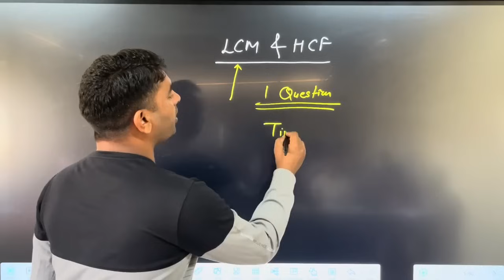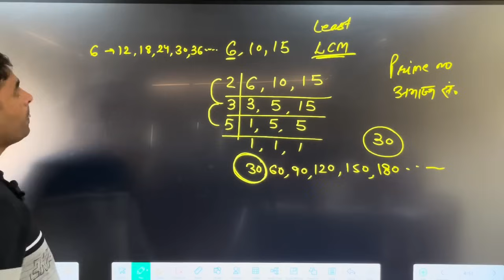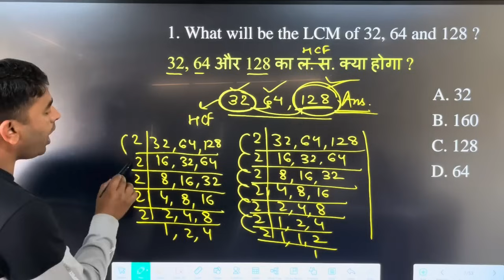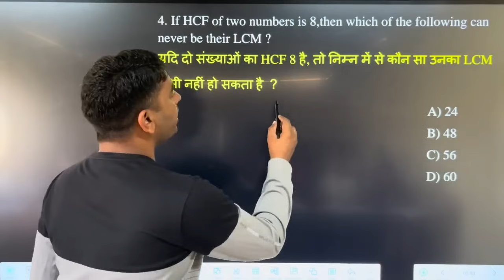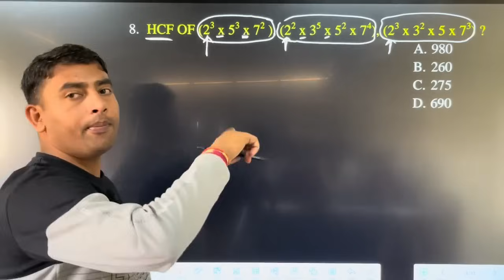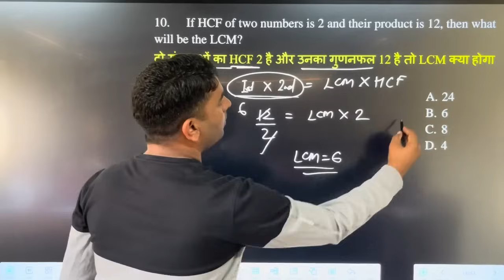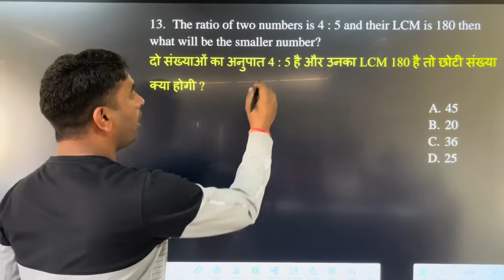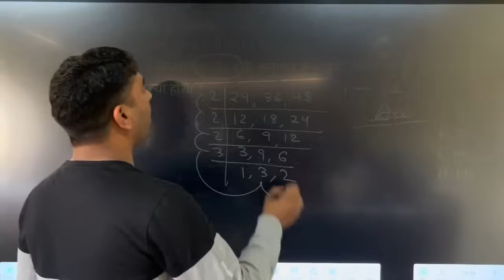Army Agniveer Maths LCM & HCF (लघुत्तम व महत्तम समापवर्तक) | Army Agniveer Maths Topic wise